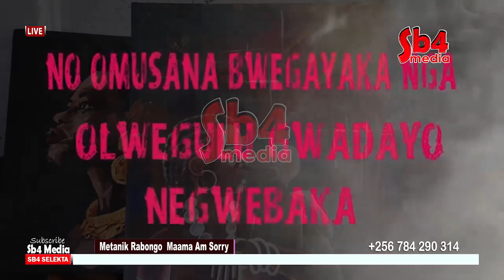Dear lord, My mother is in a lot of pain becouse me - Metanik Rabongo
God Help My Mother in this kalantine   -Metanik Rabongo